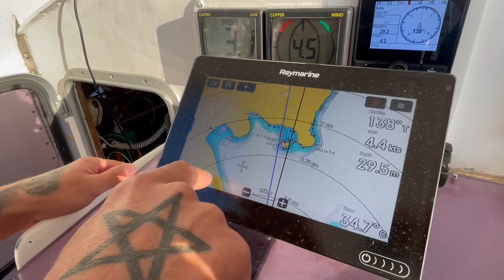Episode 151- Skinny Dipping in Deserted Anchorages in Montenegro!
It has been a week of amazing deserted anchorages one after the other in Montenegro! We spent a few days stripping off and enjoying the freedom of a isolated beautiful bay, then after a quick trip to civilisation to pick up data and a few essentials, we had back out and find another fantastic spot to drop the pick fro another few days of exploring old castles and ruins, swimming with a friendly shark and having a rathe nasty ruin in with some sea urchins!
This weeks episode has a accompanying extra footage video over on Patron, released in just a few days time, showing the stuff we get up to behind the scenes and how we really managed to scale that wall and get a naughty peek inside the castle! you can find it here;